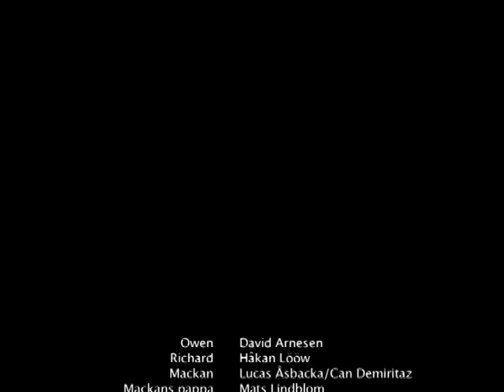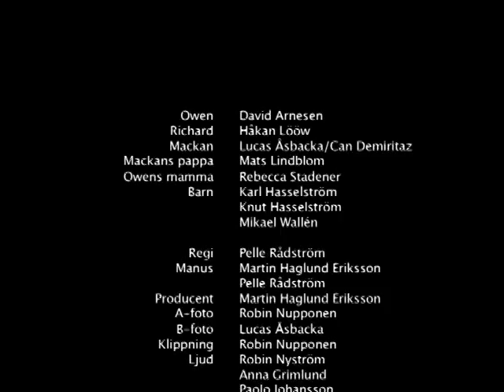Pojkar (Boys)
Made at Stockholms Filmschool in Sweden. English and swedish subtitles are available!

Photagraphy and editing made by myself.